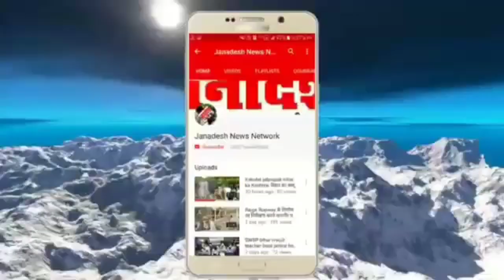Nalanda sp के आश्वासन के बाद अपने काम पर लौटे हड़ताल पर गए कोरोना फाइटर्स nalanda के एंबुलेंसकर्मी